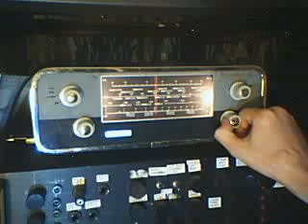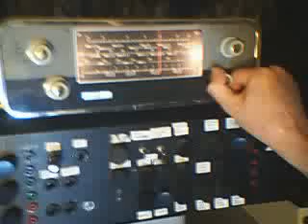Heathkit AFM-1 Valve Tuner with Magic Eye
Tuning across the band with a Heathkit AFM-1 Valve Tuner